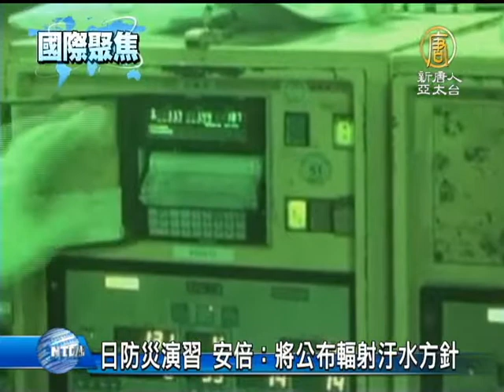【國際新聞】日防災演習 安倍：將公布輻射汙水方針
【國際新聞】日防災演習 安倍：將公布輻射汙水方針(NTDAPTV) 研究人員表示，日本中部至西部約30年內，可能發生強震。今天(2號)有超過100萬人共同參與了全國防災演習，應變強震海嘯的來襲。而對於福島核電站的輻射汙水外洩事故，日本首相安倍晉三表示，將盡快公開處理輻射汙水的政府方針。【新唐人亞太台2013年9月2日訊】

9月1日，日本防衛省展開強震演習。預計有100萬人參與了演習。

日本首相 安倍晉三：「全體國民們，為了克服稱的上國難的災害，希望大家同心協力。」

演習模擬靜岡縣到宮崎縣外灘發生9.1強震，靜岡縣中部的濱岡核電站遭19公尺海嘯襲擊。日本政府預估，若是發生規模9.1強震，最糟情況將造成超過32萬人喪生。

而對於福島第一核電站儲水罐中放射性核汙水洩漏事故，上個月7日，日本政府表示，每天至少有300噸遭受核汙染的地下水流入大海。東京電力公司則說，已從四個地方檢測出了高濃度的核放射量，而且放射量在不斷增加，最高達到每小時1800微西弗，這意味著，如果遭受4個小時的輻射，將會死亡。目前東電以增加巡視儲水罐的作業員人數。

安倍晉三也在2號表示，將盡快公開處理輻射汙水的政府方針。